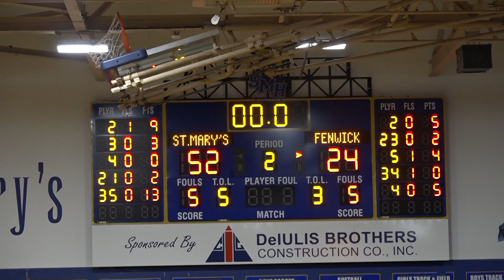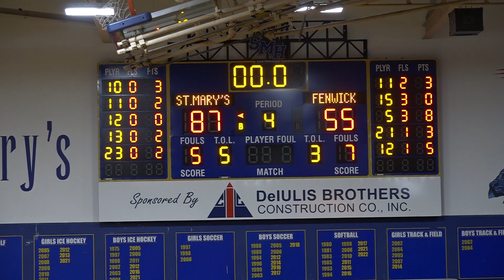St Mary's High School Boy's Basketball vs Bishop Fenwick High School February 1, 2023